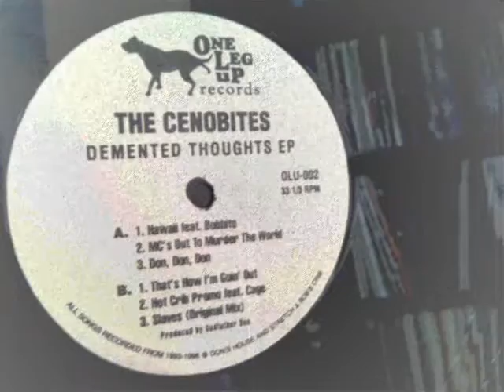Godfather Don Feat Cage - Hot Crib